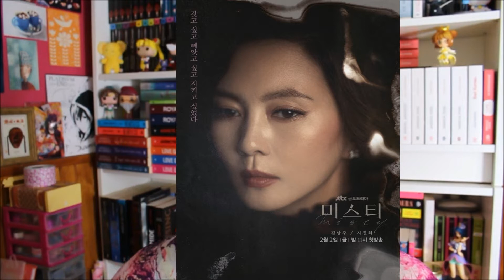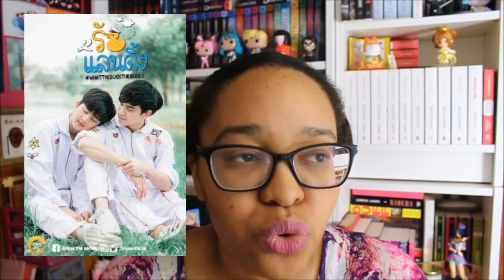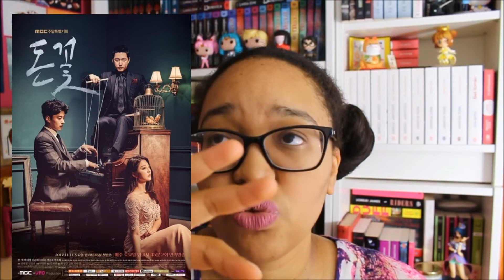MES DRAMAS DU MOMENT 😍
Les drama cités :

Iron ladies
My dear boy
Misty
What the duck
Tempted
Money flower